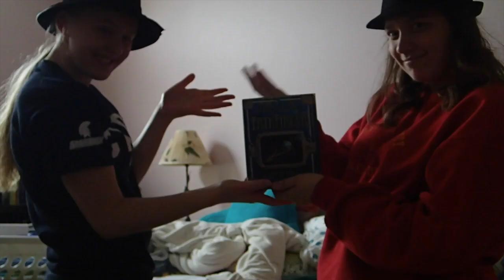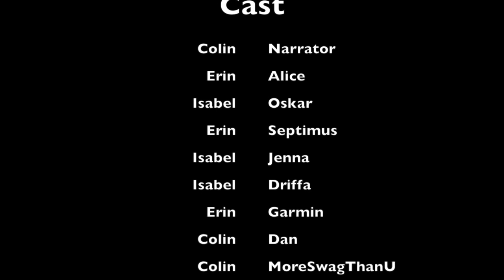PathFinder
This video is about PathFinder